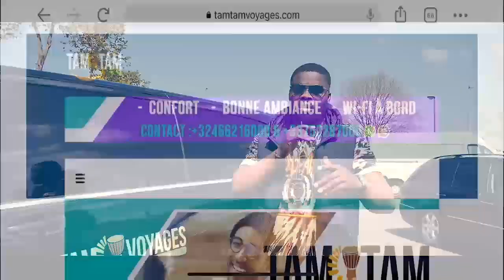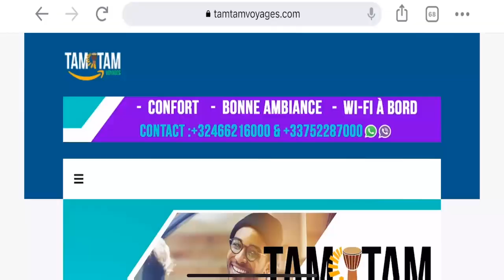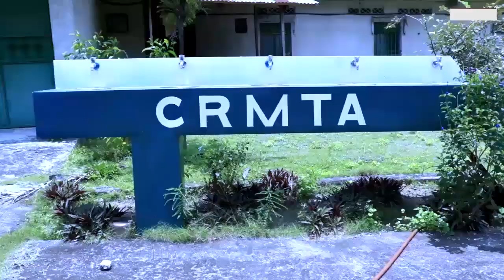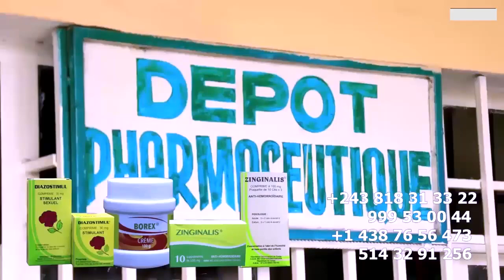Organisatrice De L'Evènement WENGE, SARAH LULA Très Fâche Contre ZACHARIE Et La Fuite De KOFFI OLOMI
Organisatrice De L'Evènement Du Concert WENGE MUSICA , SARAH LULA Très Fâché Répliqué Contre ZACHARIE BABASWE Ses Propos De Dénigrement Et La Fuite De KOFFI OLOMIDE En Angola